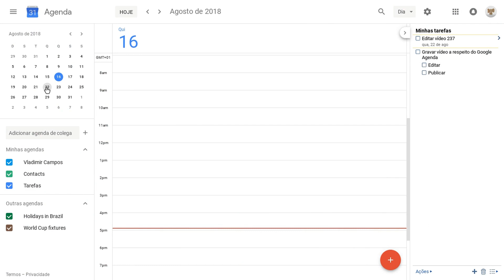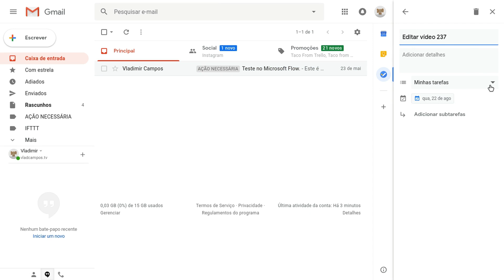Google Tarefas vale a pena? (opinião)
Não gosto muito de gravar este tipo de vídeo, mas depois da última Live recebi algumas mensagens pedindo mais informações a respeito do Google Tarefas e resolvi gravar compartilhar minha experiência e opinião.

O plano hoje é filosofar um pouco a respeito do como o GoogleTarefas pode ser útil para um determinado grupo de pessoas e como é que andei experimentando ele nos últimos dias.

➤ CONTEÚDO RELACIONADO

➤ MAIS CONTEÚDO

Como você já deve saber, uso o Kanban para lidar com meus afazeres pessoais e profissionais e um aplicativo que existe para gerenciar tarefas não faz muito sentido no meu workflow. Principalmente quando o aplicativo tem funcionalidades tão básicas. O que eu fiz em nome do Canal foi levar diariamente para lá as atividades do meu dia para experimentar as funcionalidades.

Vamos começar pelas vantagens. O Google Tarefas existe como aplicativo para Android e iOS e está presente no novo Gmail e novo GoogleAgenda e obviamente todos eles estão sempre em sincronismo.

As datas de conclusão já aparecem no Google Agenda, desde que você mude de Lembretes para Tarefas (veja como no vídeo). Mas ainda não aparecem do App Google Agenda para telefones ou tablets.

A partir do Gmail é possível arrastar um email para a barra lateral de tarefas e, dessa forma, estabelecer uma data para a resposta. Funciona como uma espécie de acompanhamento do caso. Mas, também não é possível fazer algo similar no App para telefones e tablets.

Já em termos de configuração, o serviço é bastante simples. Basicamente você pode criar diferentes listas para suas tarefas e ordená-las manualmente ou por data de conclusão. Mas surpreendentemente não é possível reordenar as listas. Elas aparecem no aplicativo de acordo com a ordem de criação e assim ficarão.

Cheguei a recomendar o uso do Google Tarefas para alguns clientes que buscavam apenas um local para tarefas super-rápidas do tipo ligar para o fulano, responder o email "x" ou pagar algo fora do rotineiro.

A melhor analogia que imaginei foram aquele papeizinhos que algumas pessoas mantêm espalhados por toda a mesa. E acredito que ele pode funcionar bem para esse tipo de tarefas bem básicas, especialmente se ele permanecer aberto na lateral do Gmail e Google Agenda.

E você, o que acha? Faz sentido usar o Google Tarefas? Chegou a experimentar? Qual é a sua opinião a respeito do aplicativo?